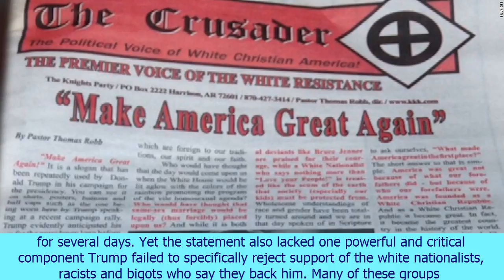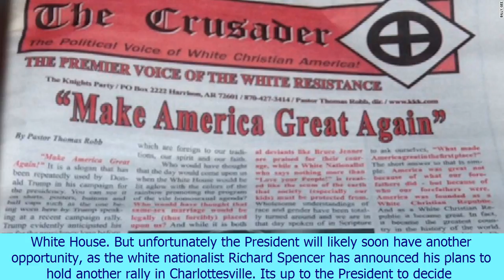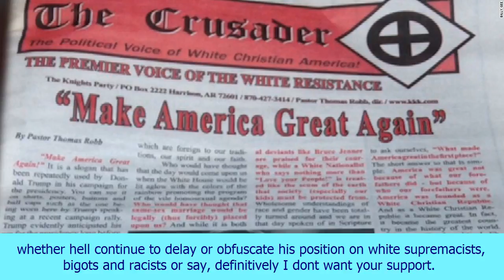What donald trump didn't say when he talked about white supremacists